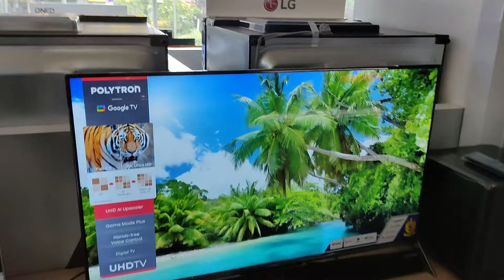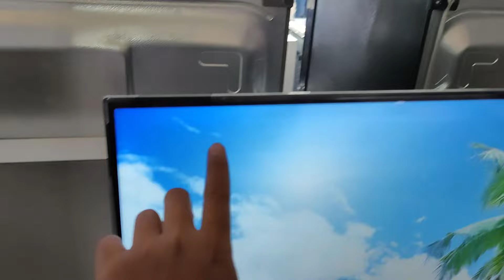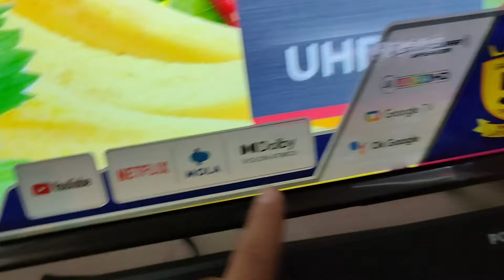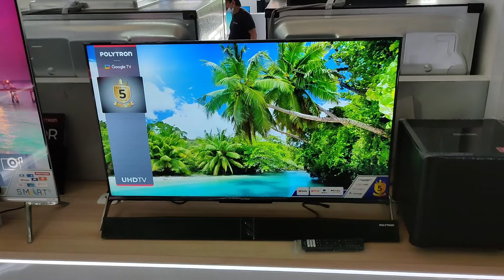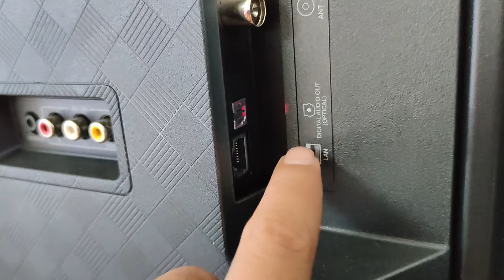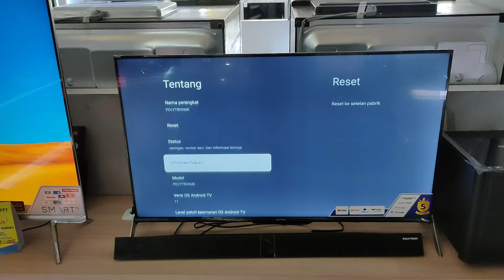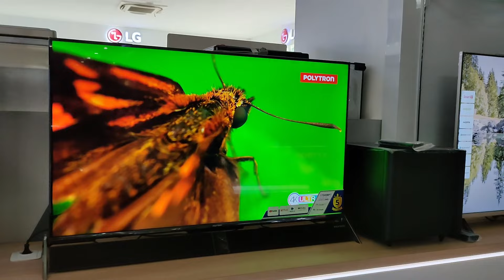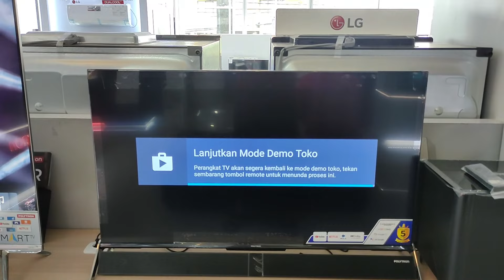REVIEW LED TV POLYTRON TERBARU 2022 || POLYTRON PLD 43BUG5959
REVIEW LED TV POLYTRON TERBARU 2022 || POLYTRON 43BUG5959
Oke ,selamat datang lagi kawan arta di chanel ku semoga video saya kali ini memberi manfaat dan mampu menambah wawasan dan ke ingin tahuan kalian untuk update perkembangan teknologi khususnya di electronik dan peralatan rumah tangga yang kalian perlukan di
 Jadi di video kali ini kita akan mereview salah satu led tv terbaru dari polytron berukuran 43 inch dengan type PLD 43BUG5959 ,disini saya akan menjelaskan dari segi MODEL,BAHAN,SPESIFIKASI DAN FITUR APA SAJA YANG MENJADI KEUNGGULANNYA , SEMOGA VIDEO INI BERMAFAAT YA TEMAN" JANGAN LUPA LIKE,SUBSCRIBE DAN COMENT ,TERIMAKASI DAN SELAMAT MENYAKSIKAN